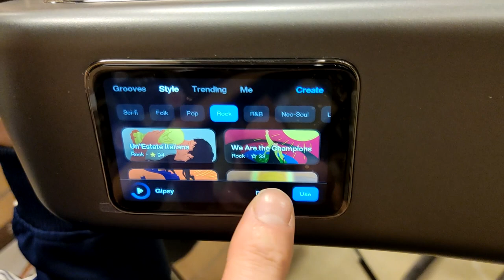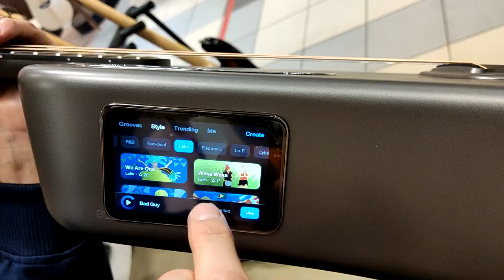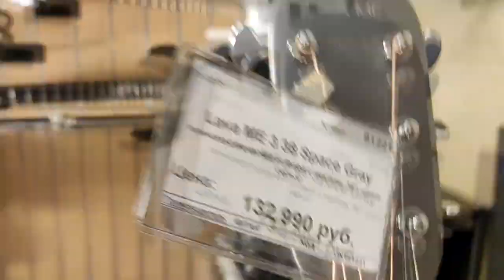Обзор Трансакустической гитары Lava ME 3 38 Space Gray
Гитарист Александр Кузьминых представляет вашему вниманию краткий обзор на гитару.
Трансакустическая гитара Lava ME 3 38 Space Gray
Тип
Акустическая гитара, Электроакустическая гитара
Описание
Гитары LAVA – первые в мире отлитые под давлением гитары из углеродного волокна AirSonic. Уникальная стабильность инструментов и идеально сбалансированная структура звучания делают инструменты Lava поистине универсальным решением для любых музыкальных задач.
Что нового в Lava ME 3:
Усовершенствованный материал корпуса и грифа AirSonic 2. Новая "ячеистая" структура материала AirSonic 2 даёт более глубокие низкие частоты, больший сустейн и более ударопрочным чем серия МЕ 2.
Новая 4MASS технология обеспечивает сбалансированное звучание и отличное резонирование не только корпуса и грифа, но и воздуха внутри корпуса гитары.
Сенсорный экран 3.5" для управления возможностями звучания инструмента
Разработанная специально для этой модели операционная система HILAVA, с возможностью подключения к wi-fi и bluetooth
Встроенные тюнер, метроном, рекодер для записи ваших мелодий
Огромный выбор звуковых эффектов от ревера и хоруса до кранча и дисторшна с возможностью тонкой подстройки
Встроенное приложение для изучения аккордов и гамм, для тренировки слуха и ритмических приёмов игры
Встроенное приложение "looper" для короткой записи аккомпанемента
Оптимизирована работа аккумулятора (8000mAh) до 9 часов (при активной игре) и до двух недель в режиме ожидания
Специальное приложение Lava+ для IOS и Android, в котором можно найти любые грувы и гитарные эффекты, делиться своей музыкой, следить за качеством вашего обучения
Возможность пользоваться облаком LavaCloud
Отдельное спасибо за съёмку моему давнему товарищу Ринату Гильманшину (Dart Hydra)

ПОСЛУШАЙТЕ АВТОРСКУЮ КОМПОЗИЦИЮ Dart Hydra для гитары соло в стиле ТРАНС

Django Reinhardt - Minor Swing

Acoustic guitar Fingerstyle cover, фингерстайл кавер